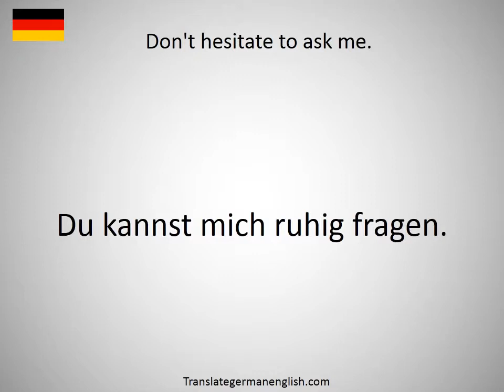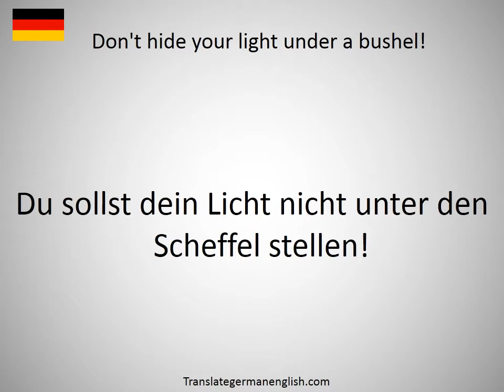How to say Don't go making a scene! in German?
How to say Don't go making a scene! in German? Learn the pronounciation Don't go making a scene!! How to Pronounce Don't go making a scene!. Expand your vocabulary, learn German words. Practice German online. Use this free pronunciation guide to practice words at a time. Learn German for free. Thank you for viewing, please like or subscribe! hoe om te sê, si të thuash, እንዴት እንደሚናገር, wie sagt man, comment dire, come dire, como dizer, как сказать, nasıl denir, cómo decir, 怎么说, πώς να το πω, hoe zeg je.